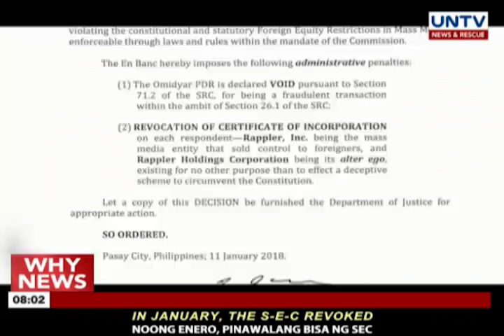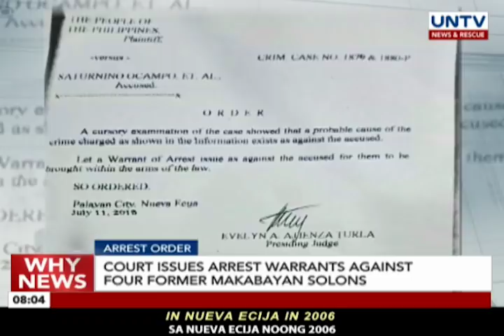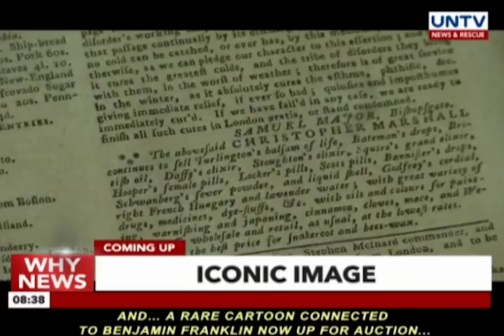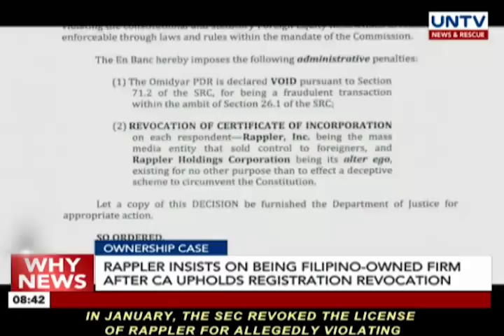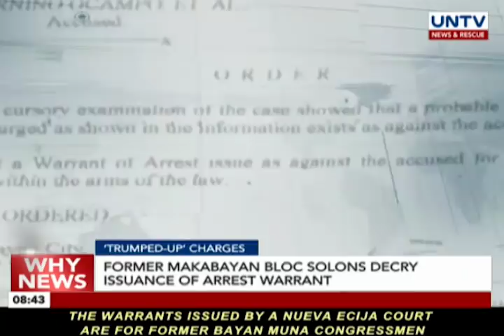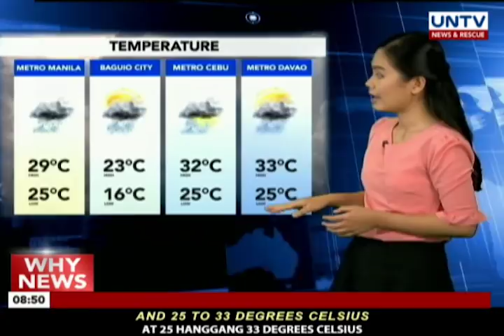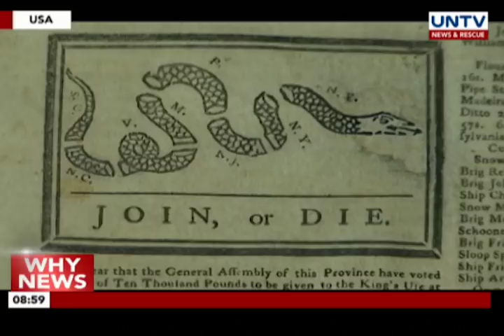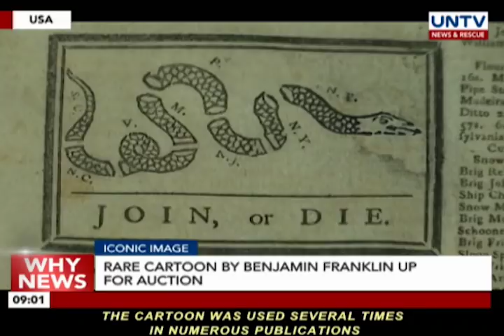UNTV: Why News (July 27, 2018)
— Court enters ‘not guilty’ plea for Sen. De Lima

— Castro not aware of plot to oust Alvares

— Rifts with representatives possible motive to oust Alvarez

— Oath taking of Speaker Arroyo valid despite mishaps

— Plot to oust former House Speaker Alvarez were just hearsays

— CA denies Rappler plea to reverse SEC ruling

— Rappler insists on being Filipino-owned firm after CA upholds registration revocation

— Palace welcomes CA ruling affirming SEC order vs Rappler